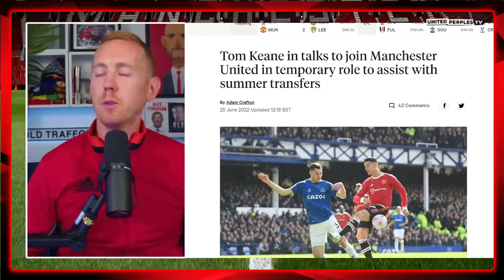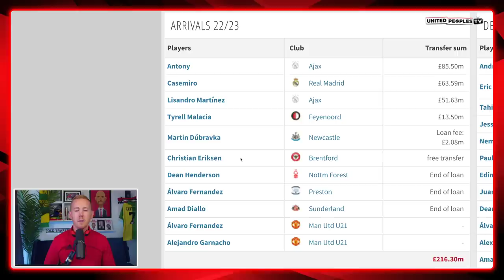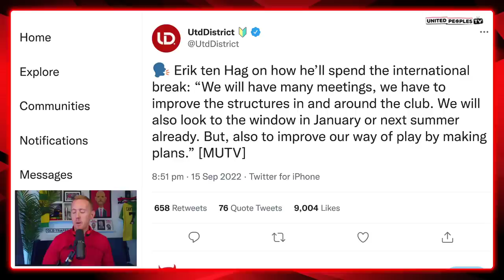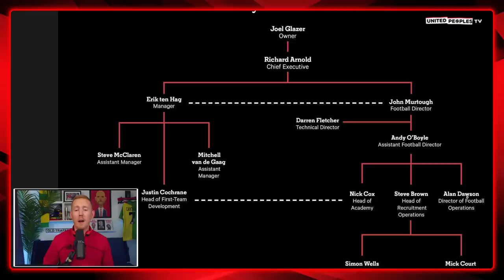Ten Hag's Man Utd Restructure Plans | New Transfer Specialist, Scouting Department & MORE...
Erik ten Hag has confirmed he will be holding meetings this week at Manchester United to plan restructuring of the club inside and out, so in this video Sam will run through what he feels Ten Hag will be discussing in those meetings as he pushes towards the next phase of truly rebuilding Man United in a modern identity.